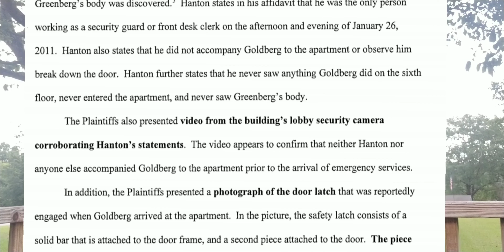Possible New Door Latch Theory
Ellengreenberg was behind a locked door with no other visitors. Possible New Theory Proving It Could Be Staged!